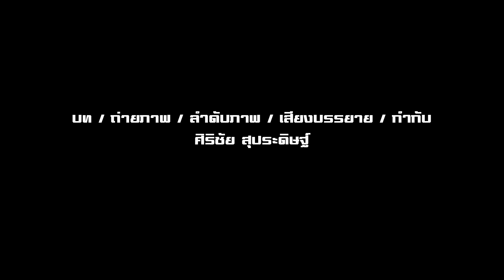เฉลิมศักดิ์ อักขี ต่อสู้จากบทชีวิตที่ร่วงลงต่ำจนก้าวขึ้นสู่ทำเนียบทีมชาติไทย THAI FOOTBALL WORLD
THAI FOOTBALL WORLD อาจร่วงหล่นจากจุดสูงบนลีกสูงสุดต้องสู่ลีกรากหญ้าท่ามกลางคำถามในใจมากมาย  หากแต่เฉลิมศักดิ์ อักขี ยังคงต่อสู้ด้วยความเชื่อมั่นโดยหวังว่าความพยายามจะนำทางให้ตัวเค้ากลับสู่จุดสูงสุดบนเส้นทาง​ฟุตบอล​อีกครั้ง โดยมีการลงเล่นบนเวทีไทยลีก ตลอดจนเกียรติยศอันภาคภูมิใจในการรับใช้ทีมชาติไทยทั้งหมด​เป็นคำตอบของทุกเรื่องราวที่ผ่านมา